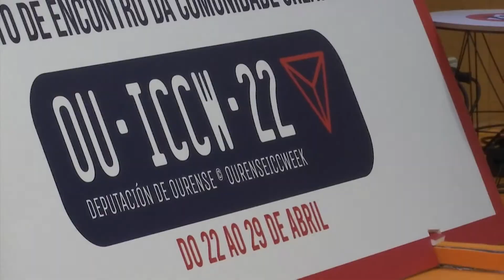Balance ICC Week